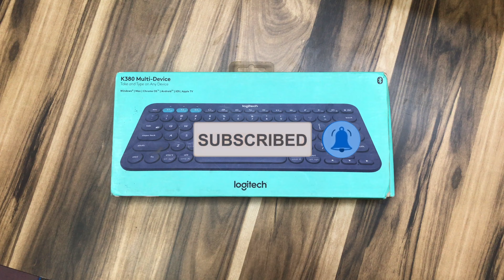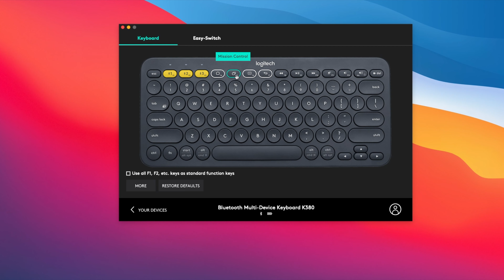Logitech K380 Review 2021 | Unboxing | Best Mini Keyboard for Mac & Windows 🔥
Best Buy Link Logitech K380